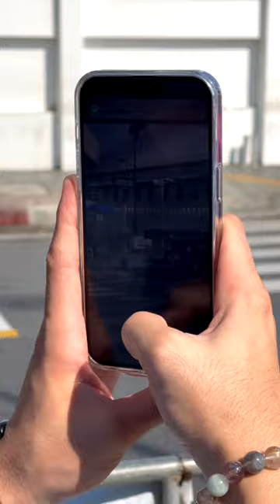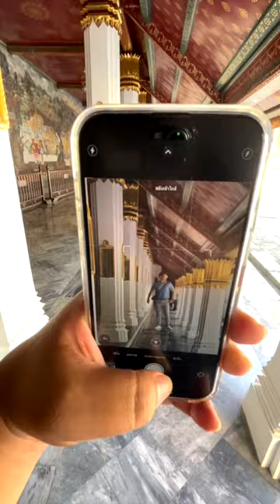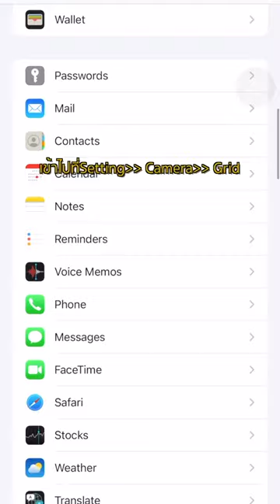ถ่ายวัดพระแก้วด้วย iPhone 14 Pro Max | เดินเล่น-ถ่ายรูป